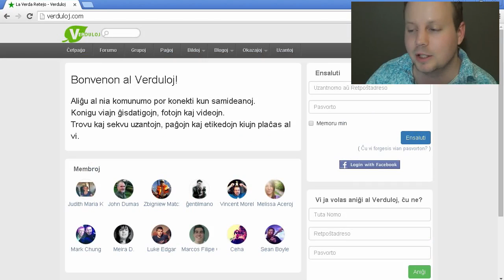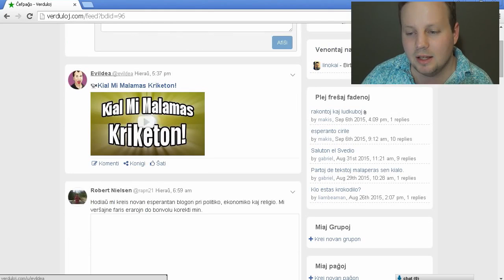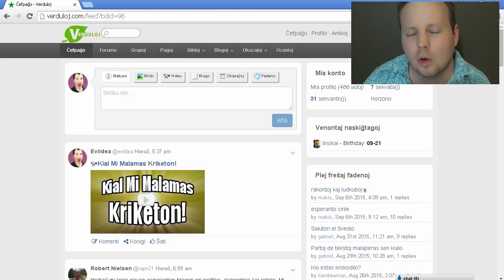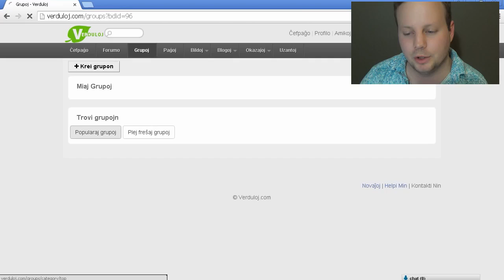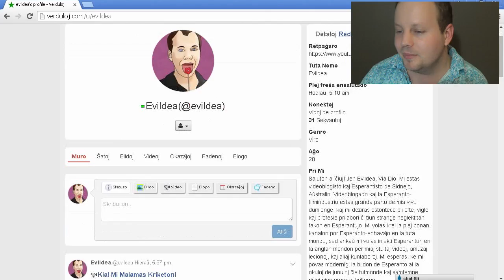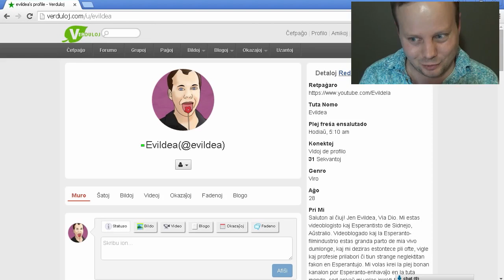Verduloj.Com | Socia Retejo Esperantista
En ĉi tiu filmeto, mi montras al vi la retejon, verduloj.com. Mi alte rekomendas, ke vi ĉiuj trarigardu ĝin.

Benson Smith, Jzknuckles, Lupe, Sarah SC, Shayne Power, Robert Nielsen, Slava Shklyaev